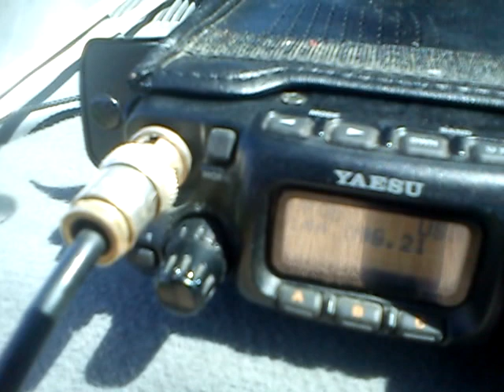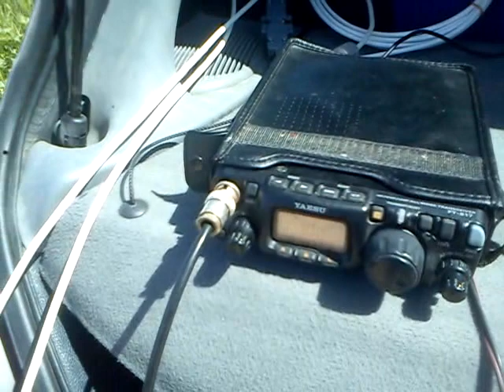First 9A-I 47GHz QSO 500uW May,07 2015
I3CLZ/p, I3ZVN/p, I3JVS/p @ JN65NP running 500uW to 9A4QV @ JN65TJ running 200uW, QRB 50.38km